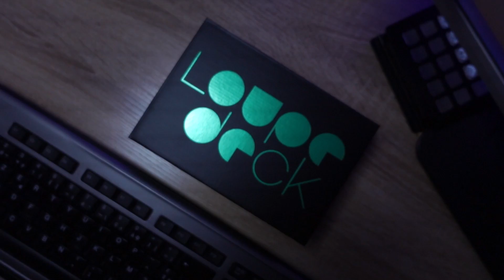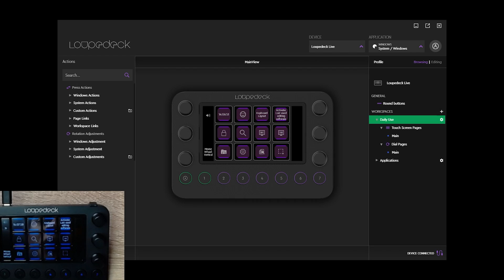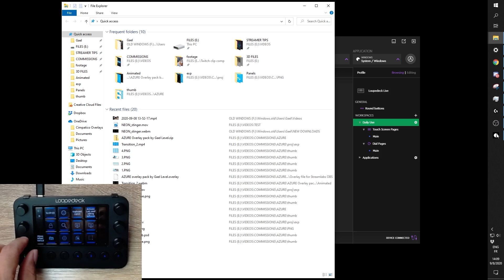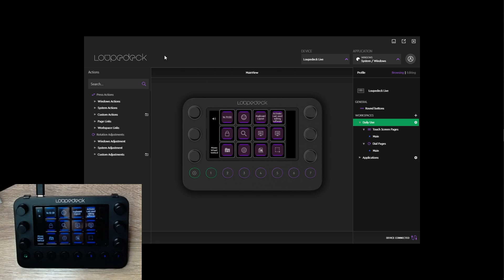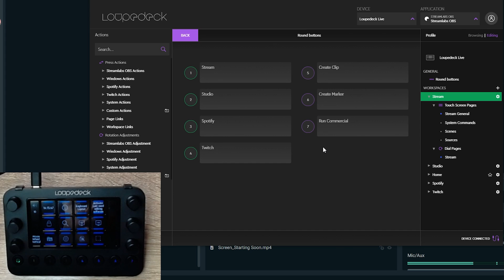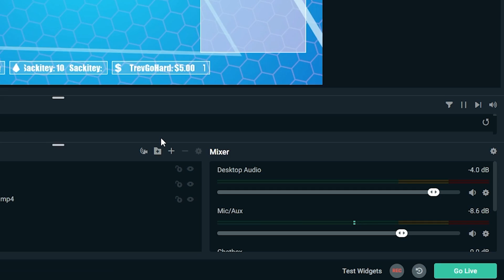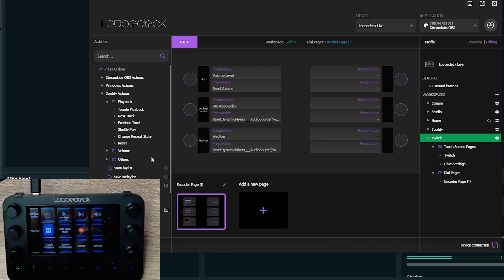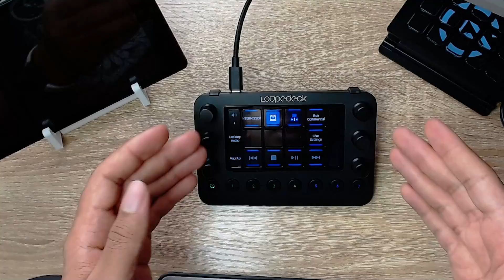BETTER than a Stream Deck??? LOUPEDECK LIVE review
Loupedeck Live is PC controller similar in certain ways to the Elgato Stream deck. It has 6 knobs, a touch screen, 15 buttons and it is fully customizable.